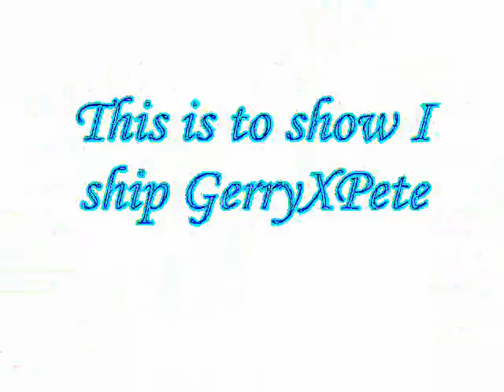Copy of Gerry and Pete "Wonderland"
I made this to show that a ship GerryXPete... One of my weirdest shippings...